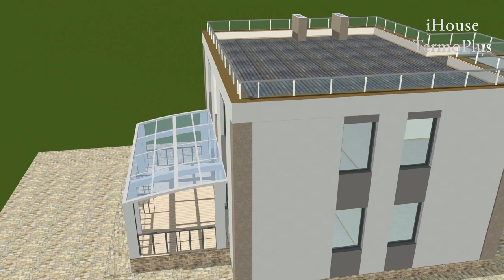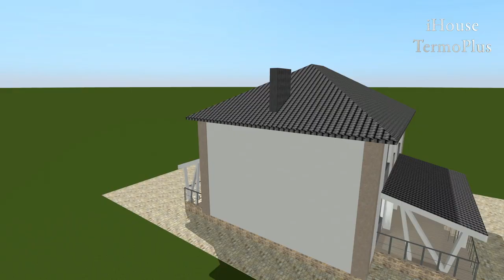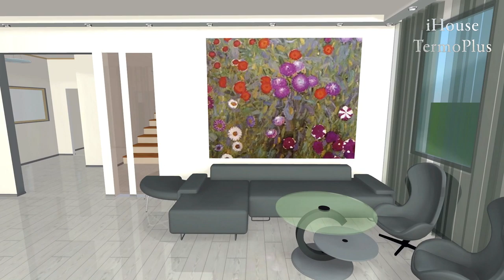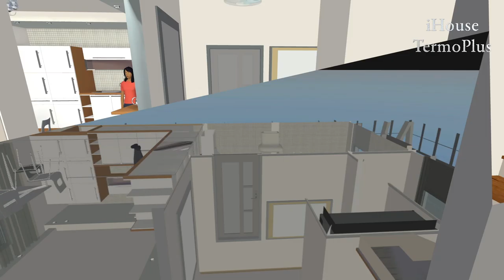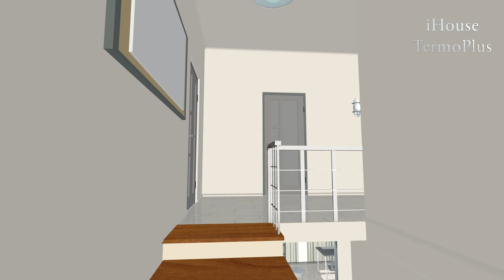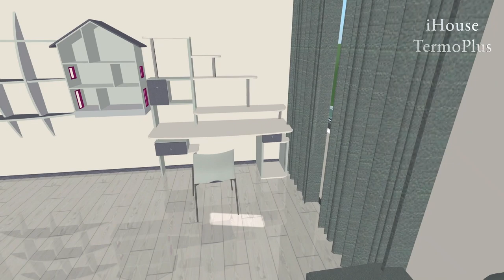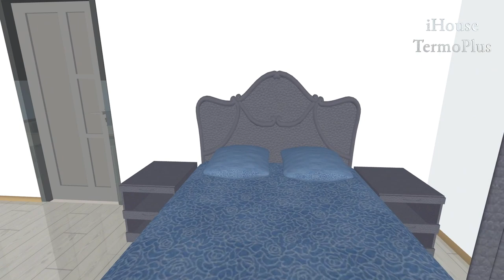Монолитный Дом Цена . Проект Певчее комфорт класс. Monolithic comfort class house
Наша компания предлагает построить энергоэффективный монолитный дом по  технологии iHouse TermoPlus. Класс энергоэффективности   В,В+,А,А+